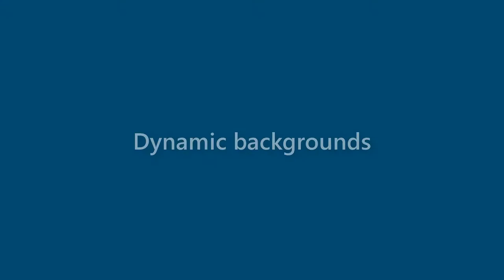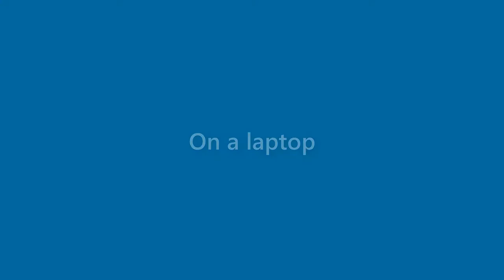Hannah Hicks - appearance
Name Look - Hannah Hicks - appearance. In this video we present "Hannah Hicks" name look and feel in various scenarios.
This video will cover:
How does "Hannah Hicks" look as a personal letterhead?
How does "Hannah Hicks" look on a business card?
How does "Hannah Hicks" look on a computer/laptop screen?
How does "Hannah Hicks" look with different background colors?
How does "Hannah Hicks" look with various fonts?